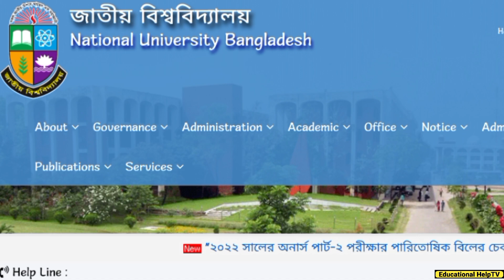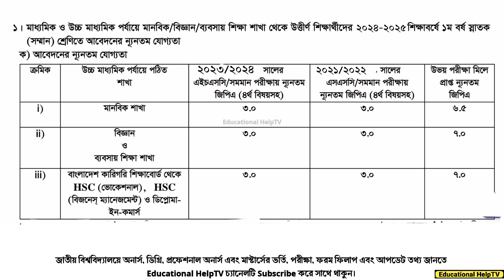National University Admission 2024-2025 | Educational HelpTV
আসসালামু আলাইকুম।

গুরুত্বপূর্ণ সব ভিডিও সবার আগে দেখে নিন-য

★ BA ও BSS কোর্সে আব্যশিক ও অনাব্যশিক বিষয় এবং কয়টি ও কি কি বিষয় পড়তে হবে ভিডিও লিংক

অনার্স_ভর্তি_২০২৪-২০২৫
Honours_Admission_2024-25